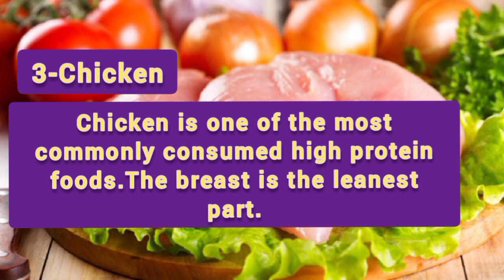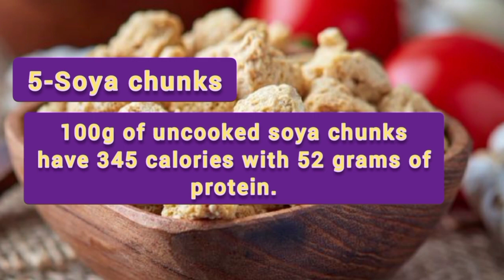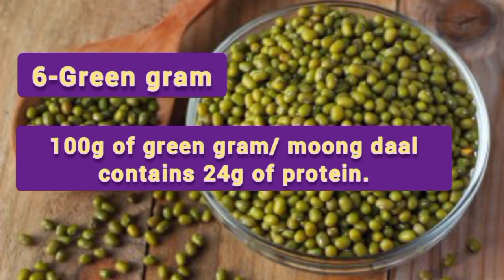6 high protein foods for Veg and non Veg | Bodybuilding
Here are top 6 High peotein foods for mucle building both for veg and non veg.
Protein is an important part of our diet and key to building and maintaining all types of body tissue, including muscle. It contains amino acids, the building blocks used for muscle growth. For that you must eat these foods for bodybuilding.